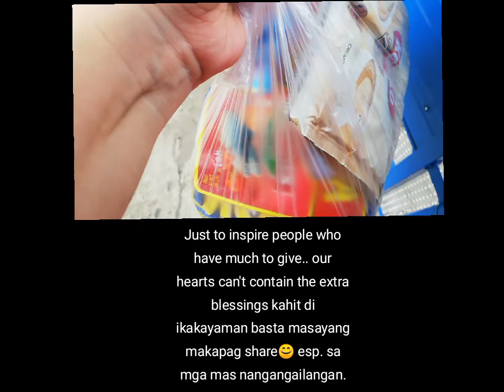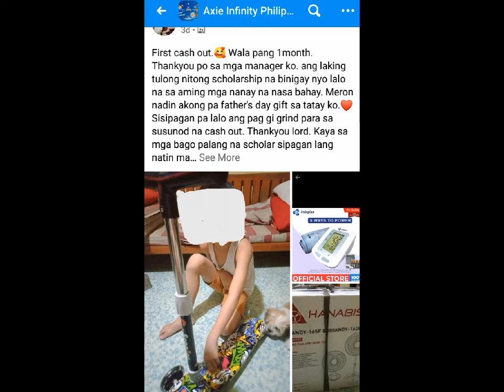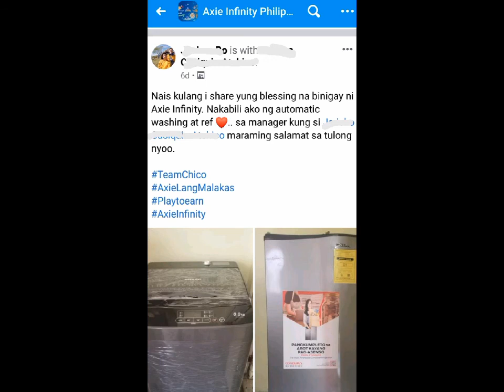Salamat Axie Infinity | Share some blessings | Grind more to earn more SLP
This simple short video is to inspire others who has more to give..
I am one of the thousands of Axie players from all over the world who got the opportunity to earn a passive income by just playing the Axie Infinity blockchain game..